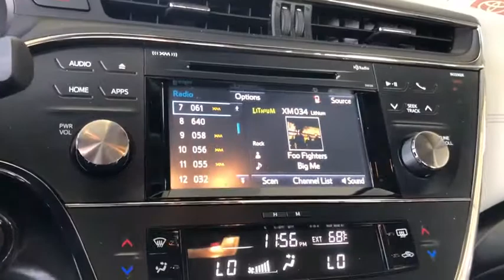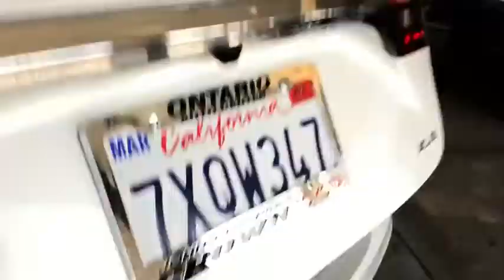2017 Toyota Avalon used, Ontario, Corona, Riverside, Chino, Upland, Fontana, CA 2089023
2017 Toyota Avalon

Crown Toyota
1201 Kettering Drive

2017 Toyota Avalon XLE Clean CARFAX. 6-Speed Automatic ECT-i.brCrown Toyota typically sells between 600 and 700 new vehicles every month making it a top five Toyota dealer in the nation! We get more clean, one owner trade-in vehicles than any dealer in the Inland Empire! Most car dealers have to buy their inventory from rental car companies or auctions. The vehicles that end up at auctions are usually those that other dealers have rejected for some reason. We rarely need to go out and buy inventory for our used car department. Please stop by soon and check out our huge selection of clean, one owner cars, trucks, vans and SUV's. Many of which are Toyota Certified with low interest financing and a great warranty built in! Shop the smart way at John Elway's Crown Toyota! At John Elway's Crown Toyota we focus on what's really important - your experience. One Price, Simple, No Games.brbrAt John Elway's Crown Toyota we focus on what's really important - your experience. Our One Price, Simple, No Games philosophy takes the hassle and frustration out of buying a vehicle. We monitor the market for what each vehicle is actually selling for after all the hours of back and forth negotiation. Then we post one price - our BEST price - on every vehicle upfront, saving you time and frustration. John Elway wants to be ''YOUR''Toyota dealer.